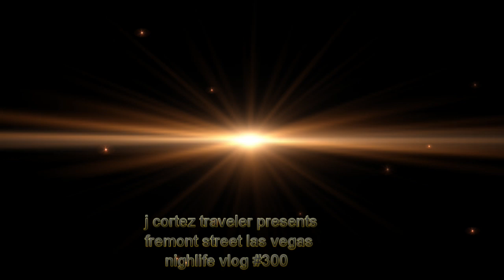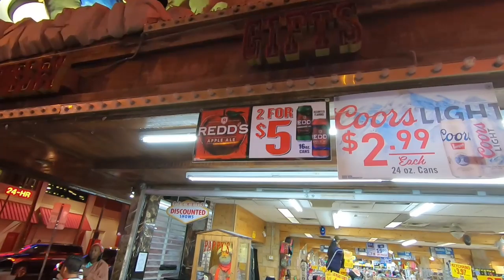FREMONT STREET LAS VEGAS NIGHTLIFE VLOG #300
DOWNTOWN FREMONT STREET LAS VEGAS NIGHTLIFE CASINOS HOTELS
NIGHTLIFE VLOG #300